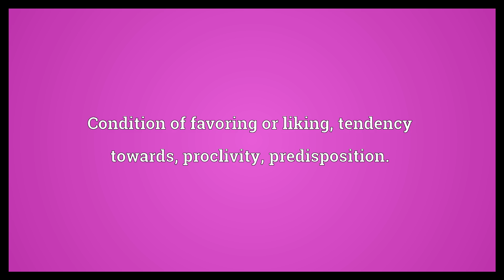Predilection Meaning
Video shows what predilection means. Condition of favoring or liking; tendency towards; proclivity; predisposition..  Predilection Meaning. How to pronounce, definition audio dictionary. How to say predilection. Powered by MaryTTS, Wiktionary